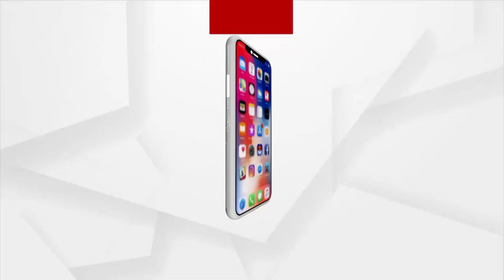Weekly Haat resumes in Nuapada district as threat of Maoists gets reduced